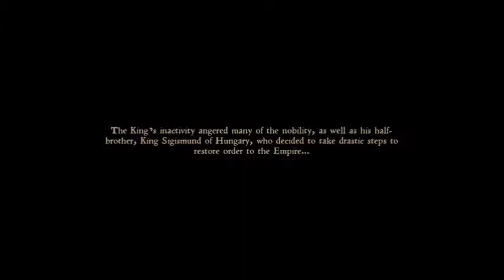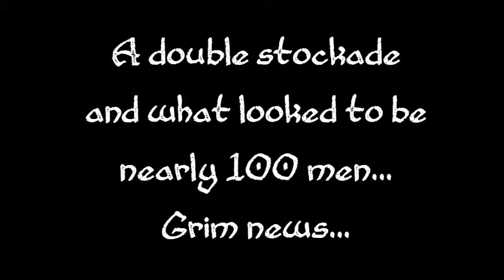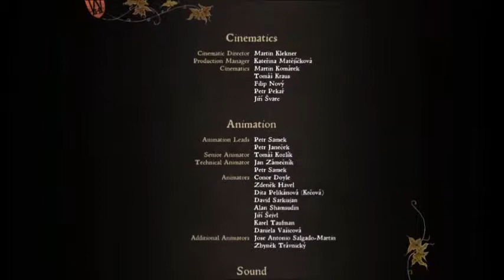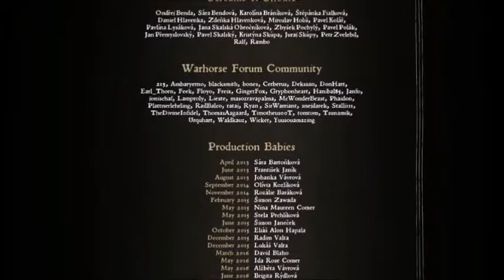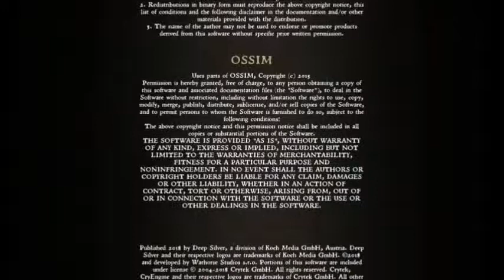SGP Presents Kingdom Come: Deliverance - Episode 9: Runt of the Litter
Saint Grimm Productions Kingdom Come: Deliverance

Episode 9: Runt of the Litter
After locating the Bandit encampment, Sir Radzig and Sir Divish send their soldiers to deal with the small army.

This is sort of a gameplay video that focuses more on the game's story than the actual gameplay.

I always liked the Silent Hill videos here on youtube that played through the game, but more like a movie, without all the searching around for stuff.

Unlike Silent Hill, KC:D has the option to 'create' a personality and adventure for your character, so I thought it might be more interesting of a play-through.